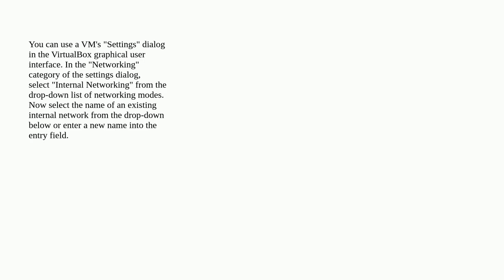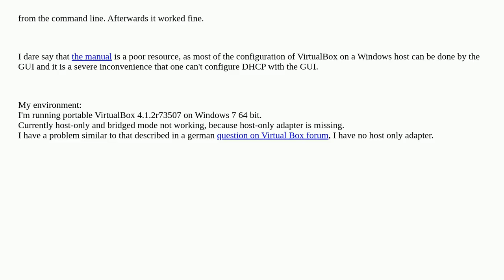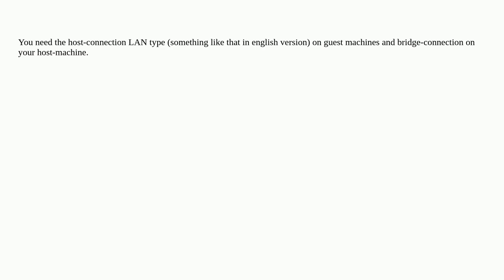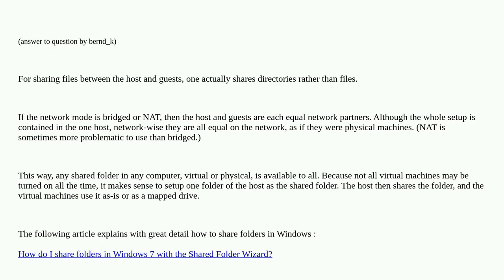How to do networking between virtual machines in VirtualBox?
A special thanks goes out to the community

  networking nat virtualbox